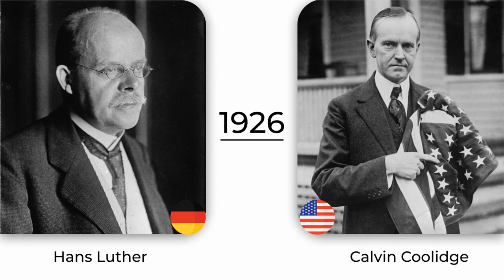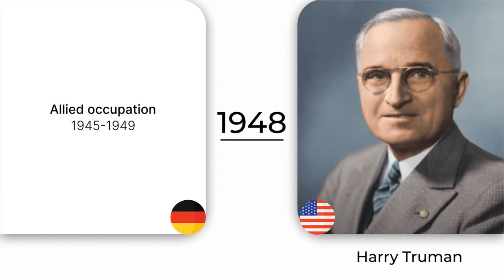History Timeline of US | Chancellors of Germany US Presidents (1789-2022)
This video History Timeline of US Presidents | Chancellors of Germany (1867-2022)